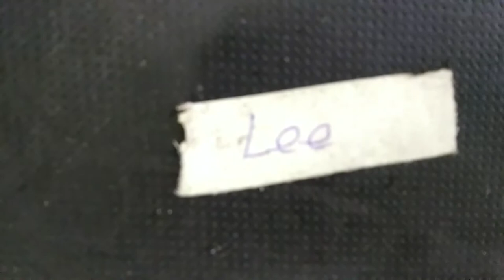AXE TV PT 21 ( Performance at Carabram pt 1/2).